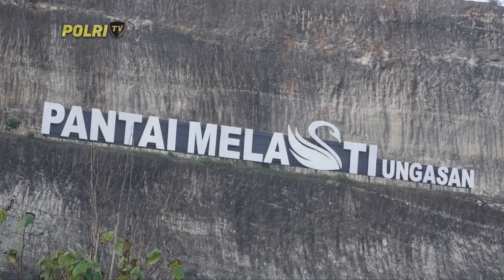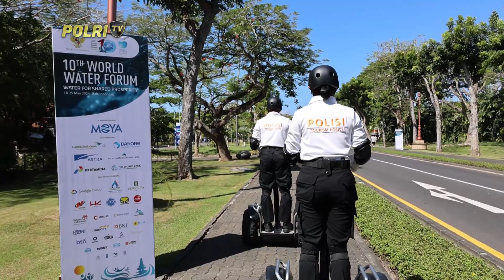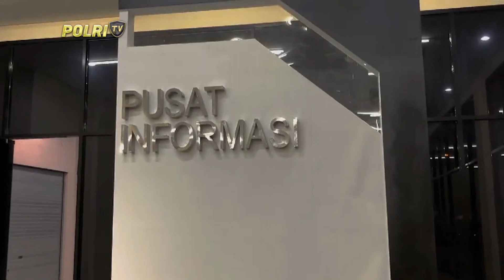PRESISI SIANG 24/05/2024 (3/5)